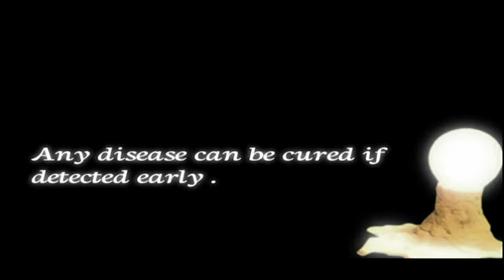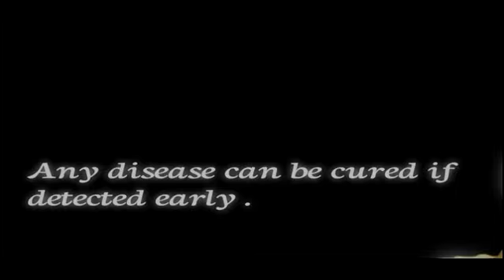Health Care Stop Motion Short Film